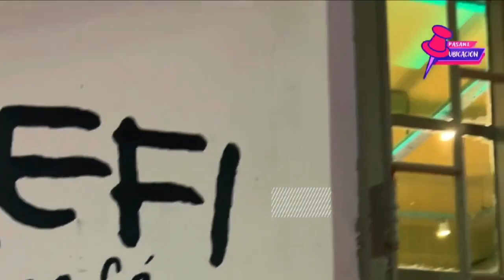2023 - Conducción de televisión - Navas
Dorina Navas